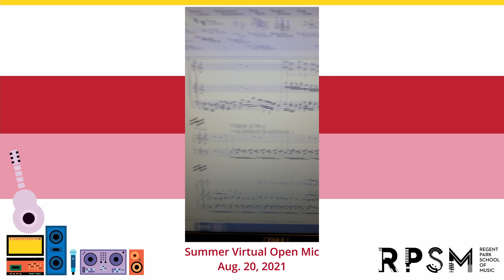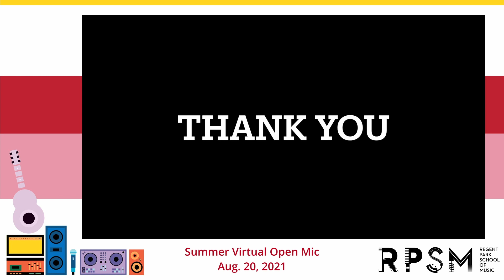Summer VOM 2021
Hosted by Lucas Marchand & Alibertti

1:28 - Jessica (Piano accompanist: Esther) - Believe in Yourself (Arthur Theme Song)
2:51 - Saysar - Dreydl Song
3:59 - Chloe - It's Alright (From the Soul Soundtrack)
5:29 - Annie - Fur Elise & Medieval Fair
7:27 - Selah - The Milky Way
9:00 - Malia - Remember Me (From the Movie Coco)
10:22 - Matthew - Peaches by Justin Bieber
11:24 - Abigail - Ocean Eyes by Billie Eilish
16:09 - Lucas & Ali - Just The Two of Us by Bill Withers
20:01 - Richard and his Orchestrion
24:50 - Elise - Song of the Dark Woods
25:49 - Queen Zerit - Young Forever by BTS
30:07 - Luis - Super Mario Theme Song (guitar)
31:40 - Ivan - Super Mario Theme Song (piano)
34:53 - Anisa, Amira, Jamie & Cassie - Brandenberg Concerto No. 5 by Bach
36:39 - Ainsley - My Cherie Amour by Stevie Wonder